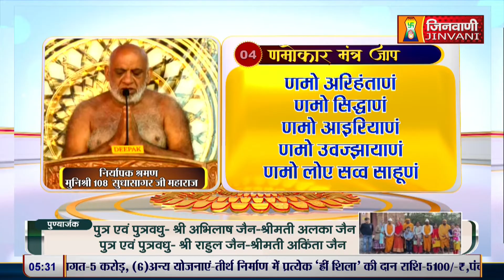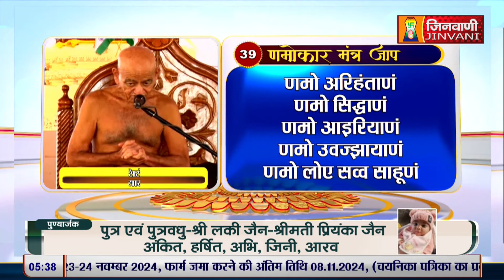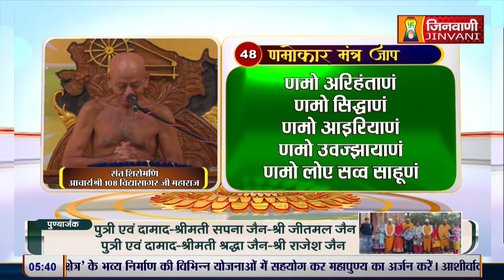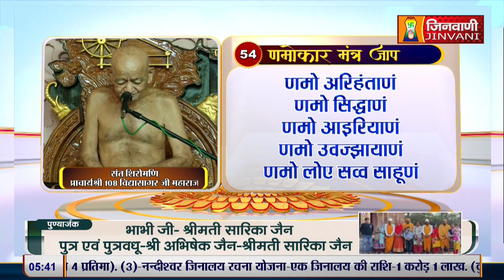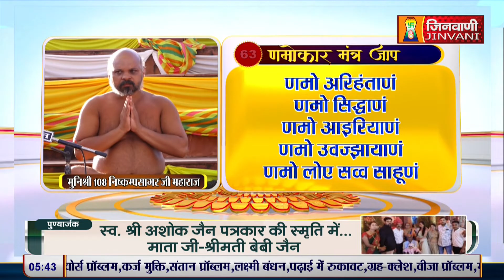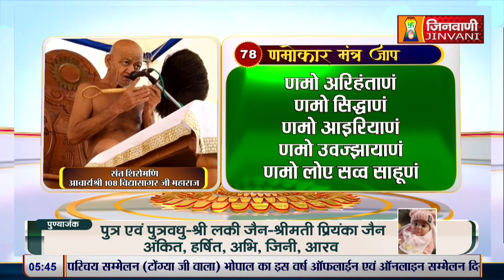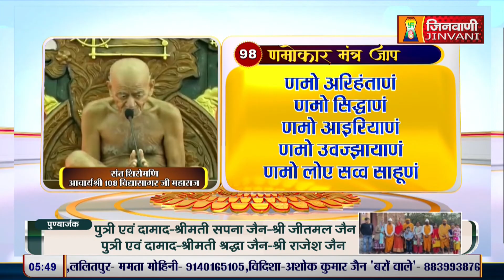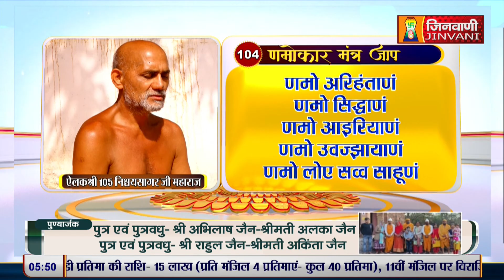Namokar Jaap | आचार्य श्री विद्यासागर जी महाराज द्वारा णमोकार मंत्र जाप | 23 Sep 24 J00651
Namokar Jaap | आचार्य श्री विद्यासागर जी महाराज द्वारा णमोकार मंत्र जाप | 23 Sep 24